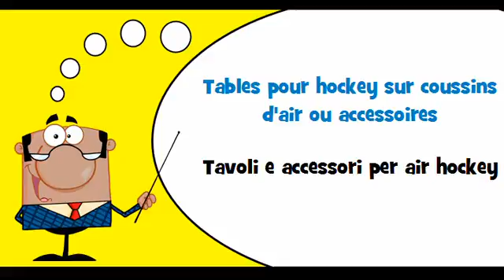VOCABULAIRE FRANÇAIS ITALIEN # Thème = Équipement pour jeux de table